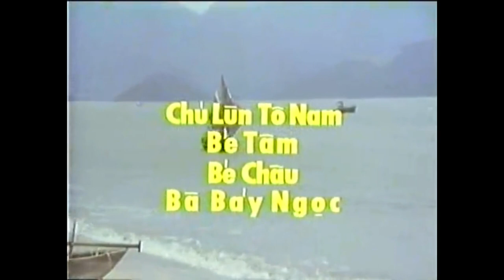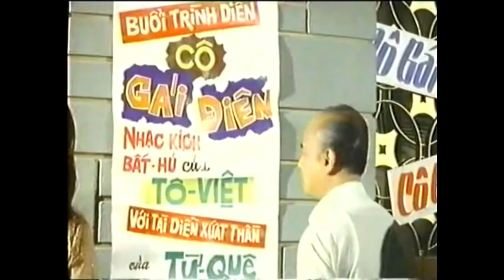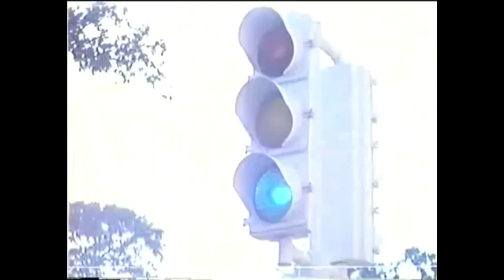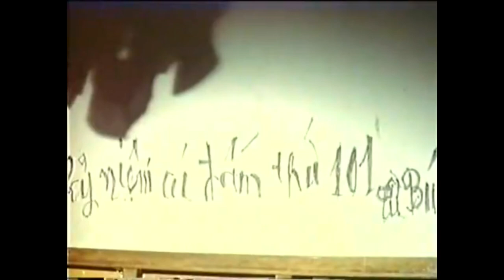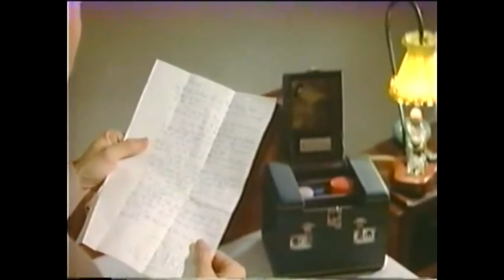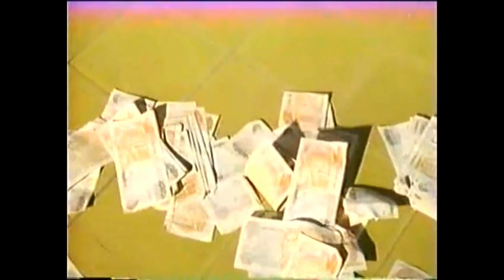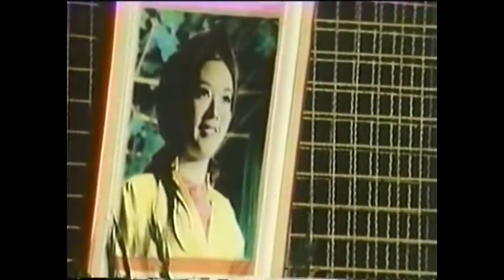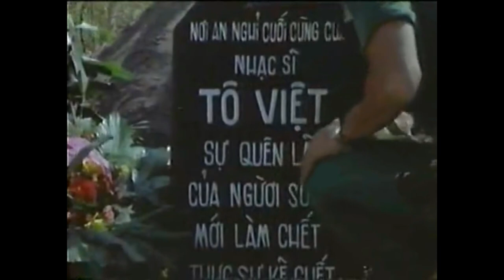NGƯỜI CÔ ĐƠN 1972 | Đạo diễn: Hoàng Thi Thơ | Thanh Nga | Vân Hùng | Thảo Sương | Túy Hoa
NGƯỜI CÔ ĐƠN
Đạo diễn: Hoàng Thi Thơ